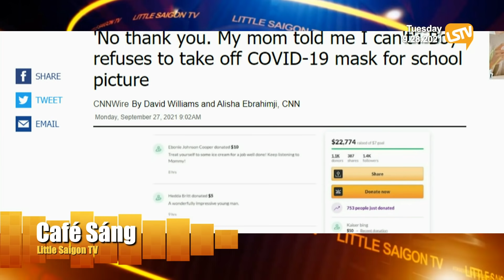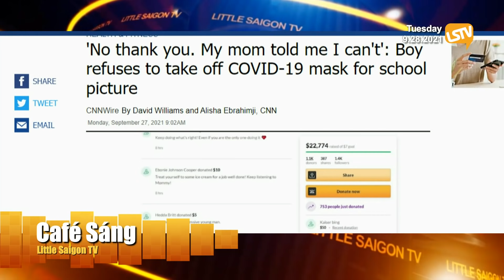Cà Phê Sáng Phần 4 (09-28-21) Tiền hỗ trợ dân Calif đợt 2 vẫn tiếp tục được gửi ra